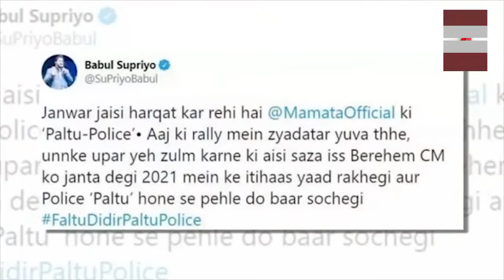बाबुल सुप्रियो का ममता बनर्जी पर वार, कह दी ये बड़ी बात...|| Babul Supriyo